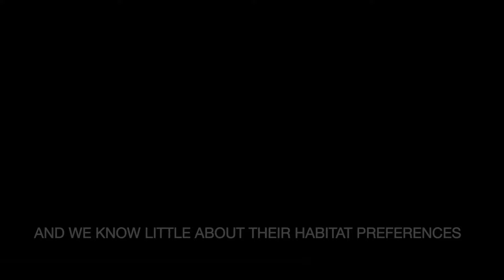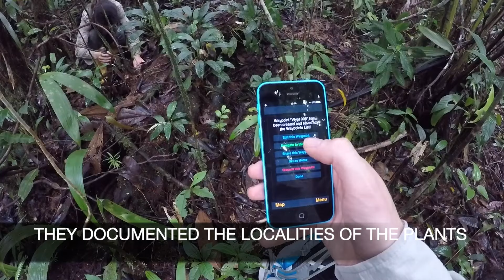What drives the distribution of tropical mycoheterotrophic plants?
We went to Colombia to investigate the environmental drivers for the patchy distributions of tropical mycoheterotrophic plants.